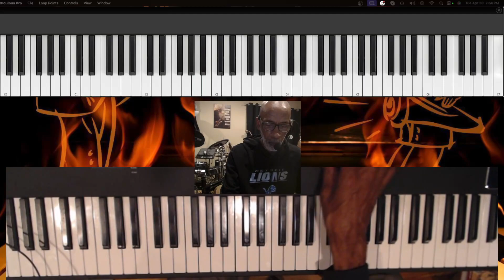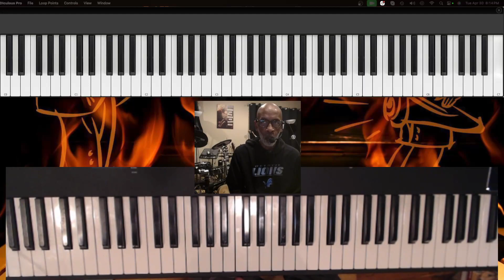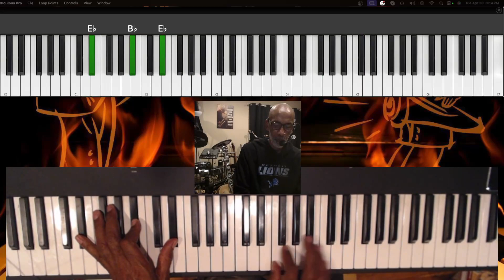The Truth About Learning Music